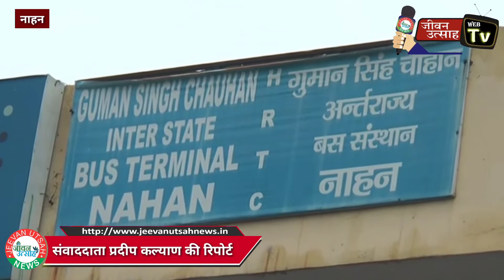कोरोना के चलते लाखों का नुकसान झेल रही HRTC